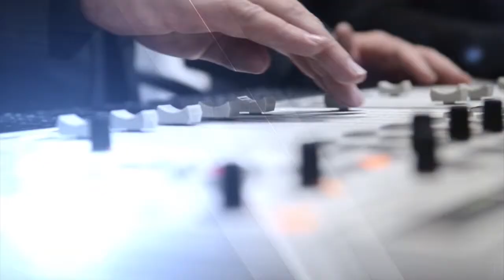Prof. Magda Slabbert - Regsaspekte en Etiese Kwessies Rondom Orgaanskenking - 5 Sept 2018